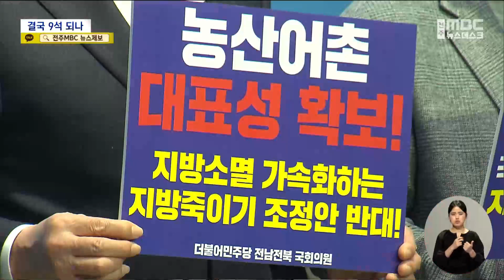"결국 1석 사라지나".. 벼랑 끝 몰린 선거구 협상 | 전주MBC 240226 방송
◀앵커▶
전북의 국회의원 선거구가 기존 10석을 지키지 못하고 9석으로 줄어들 위기에 몰렸습니다.

여야 협상이 불발되고 조만간 국회 본회의에서 획정안 처리가 예고돼 위기감이 높아진 건데요,

한번 감축된 의석은 사실상 되살릴 수 없다 보니 전북 정치력이 또 한 번 고비를 맞았다는 지적입니다.

◀리포트▶
'편파적 조정안 즉각 중단'이라는 손피켓을 든 민주당 전북 의원들이 무거운 분위기 속에 전남 의원들과 함께 기자회견에 나섰습니다.

전북 의석 1석 감축은 있을 수 없는 일이라며 10석 유지를 거부하는 국민의힘을 규탄하기 위해섭니다.

[윤준병 / 민주당 의원]
"전북 10석 유지, 여야 지도부의 신속한 결단을 강력히 촉구한다. 국민의 거센 저항과 심판을 불러올 것임을 (경고한다.)"

지난 12월 초 중앙선관위 선거구획정위원회가 전북 1석 감축안을 내놓은 뒤 여야가 3달 가까이 힘겨루기를 벌였지만, 아직 회생 방안이 마련되지 않은 것,

그동안 전북 대신 부산에서 1석 줄이는 안을 민주당이 요구하고 국민의힘이 거부해 오다 민주당이 오는 29일 국회 본회의에서 원안대로 처리하자며 최후 통첩을 날리자 이번에는 국민의힘이 난색을 표하는 상황이 반복되고 있습니다.

[홍익표 민주당 원내대표 / 오늘(26), 인천 현장 최고위원회의]
"선거구 획정위 원안을 수용하겠다는 입장을 밝혔는데 이제 와서 또 선거구 획정안을 받지 못하겠다고 하는 것은 무슨 뜻인지 모르겠습니다."

원안 그대로 통과되면 기존 여야 합의는 모두 백지화돼 국민의힘 입장에서는 텃밭인 강원에 6개 시군이 합쳐진 거대 선거구가 생기고, 서울과 경기 등 타 지역에도 문제가 발생하기 때문입니다.

[김상훈 / 국민의힘 정개특위 간사, 지난 23일]
"과대 면적 지역구 출현을 방지하는 특례 구역 설정 협의에 민주당이 진지한 자세로 임해줄 것을 촉구합니다."

전북 의석 감소는 기형적인 선거구로 인한 왜곡 외에도 전북의 정치력을 약화시켜 예산 확보나 법안 처리에 어려움이 우려됩니다.

이 때문에 처리를 늦추는 한이 있더라도 초당적으로 협력해 10석은 사수해야 한다는 목소리가 나오고 있습니다.

[강성희 / 진보당 의원]
"정개특위를 연기하고 국회 본회의를 3월 초에 재소집해도 늦지 않습니다. 10석 사수를 위한 투쟁에 나서야 합니다."

새만금 예산 삭감으로 큰 충격을 받은 전북의 정치권,

공전에 공전을 거듭하는 여야 협상에, 지방 유일의 국회의원 선거구 감축이라는 불명예마저 떠안는 것 아니냐는 우려가 커지고 있습니다.

MBC뉴스 강동엽입니다.